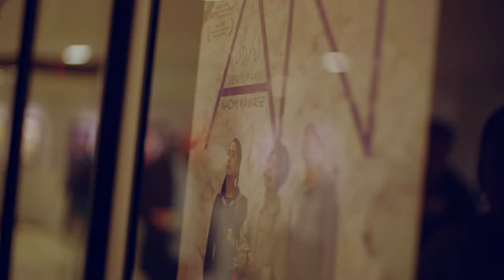Missing Pictures: Een gesprek met Naomi Kawase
Je kunt haar bijna een vaste gast noemen van het Cannes Filmfestival: Naomi Kawase. Met haar film The Mourning Forest won ze zelfs de Grand Prix. Eye toont vijf van haar films, parallel aan haar bijdrage aan de virtual reality-serie Missing Pictures. We interviewden haar over hoe zij tegen dit nieuwe medium aankijkt. Lijkt het op film, of is het iets heel anders? Als ze met VR verder zou gaan, in welke richting denkt ze dan?

Fotografie thumbnail: Willem Sluyterman van Loo